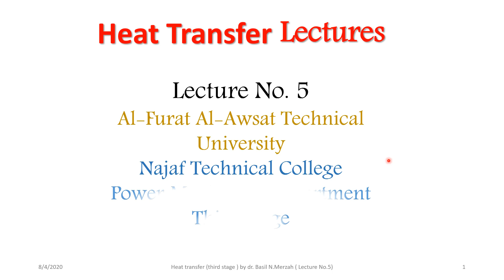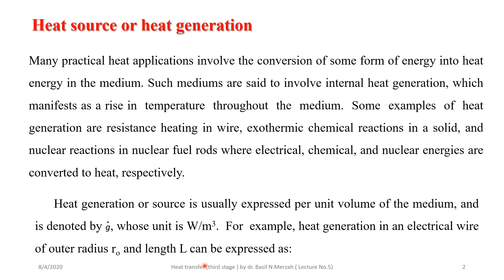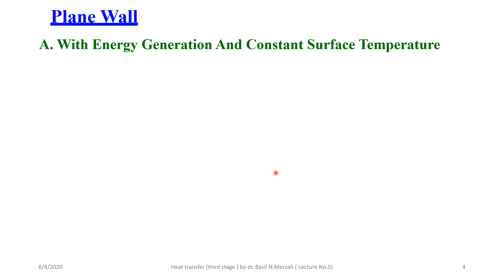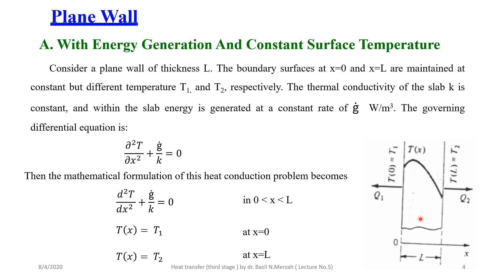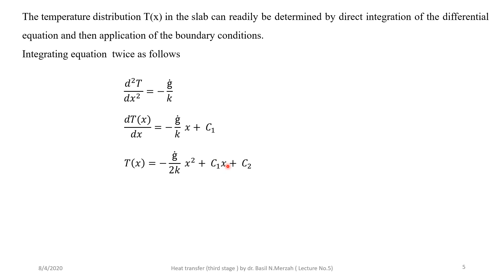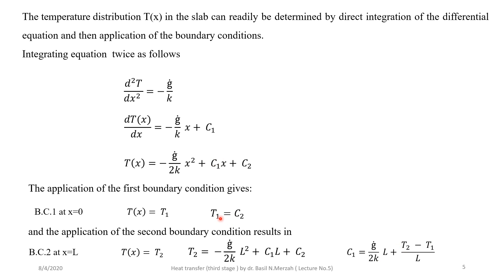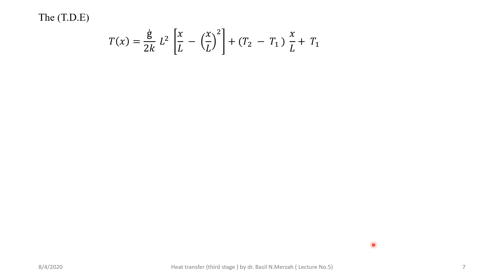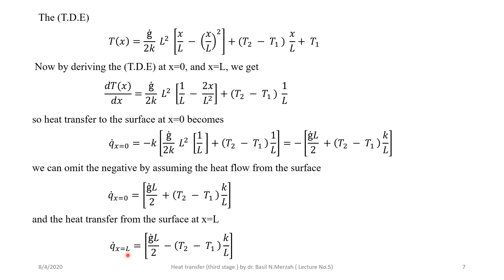Heat transfer- third stage-Lecture 5 part 1